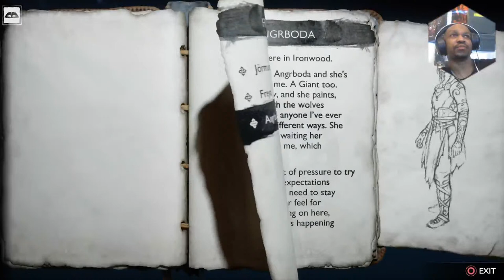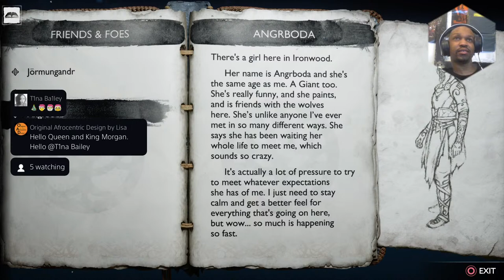King Morgan Plays God Of War RagnaRok Second Playthrough #5 Atreus Battles In IronWood And Exploring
Check out this Fun Gameplay @MrOGRaider @cookingwithrahilaandvlog652 @Life, Love, N Poetry @babsdajokerx6848 @CharlineHeal @maggienoodlesvlog991 @MaLinaChannel @RoyleenDI @veronicawangari @UNBIASEDLLC @feliciasjourney1437@mahoghanyrootzandmj @LadyDarlingPelaez @CamillesEssence @MrsQueenSunkissed